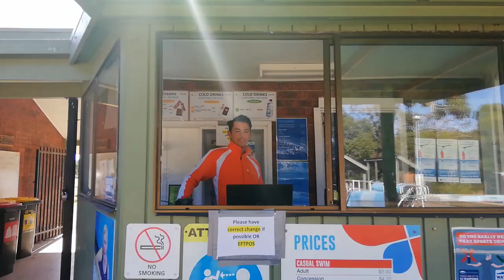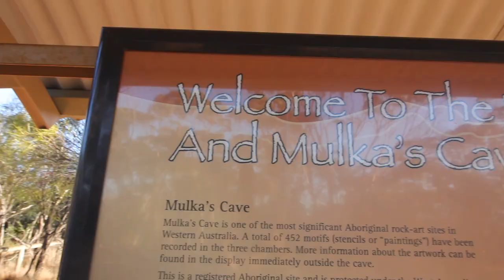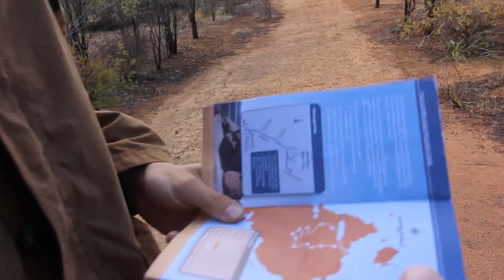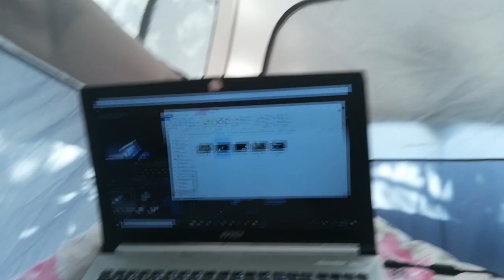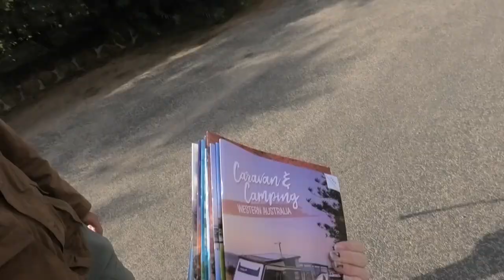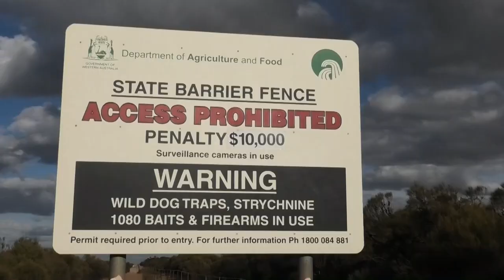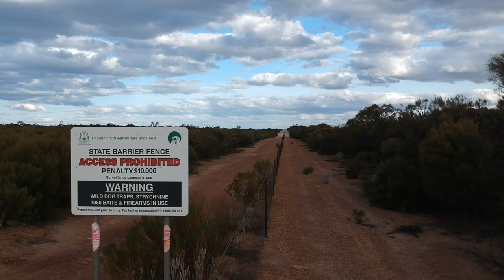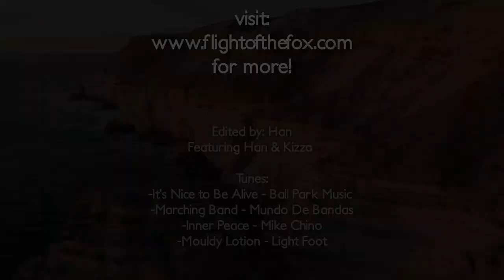MULKAS CAVE - Amazing Indigenous Storytelling! | How to Get Lost in WA Ep. 14 - Hyden, Wave Rock WA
We explore Mulka's Cave and learn some AMAZING indigenous Australian folk stories!

This week on How to Get Lost in WA, we explore more of Hyden and the Wave Rock Area. We drive out to Mulka's Cave in Hyden and learn about the indigenous hand paintings in the most amazing rock cave. We also take a hike up The Humps, a rocky outcrop with an amazing view at the top.

In the afternoon we check out the Toy Solider Museum - The worlds largest collection of toy soliders!
And finally we drive out to watch the sunset over the Rabbit Proof Fence!

Information for the visually impaired:
This video shows two 20 year olds, Hannah and Kierran exploring the Hyden region of Western Australia. In the first scenes we check out a rock cave that contains many many handprints from indigenous peoples. While we were looking at the hands prints inside Mulka's Cave we learnt about the folklaw story of Mulka.

After visiting Mulka's Cave we do a beautiful hike out the back of the cave up a small mountain known as the Humps. Here we look at incredible rock formations and lychen mosses covering the rocks. At the top of the Humps the wind becomes incredibly strong and we hide out in a small hollowed out rock before making a dash to get off the mountain as a rain cloud passes over. We make it off the mountain safely and drive back to Hyden township.

Back in town we grab a couple of pies from the bakery and then head back to camp to work on some videos and do some work.

In the afternoon we head across to the Wave Rock tourist centre in Hyden and explore the Toy Solider Museum, which is known as the largest exhibit in Western Australia and possibly the world!

Finally, in the evening we head to the Rabbit Proof Fence - just outside of Hyden. The Rabbit Proof fence is a huge long fence that was built to stop the spread of rabbits into Western Australia and it stretches from the north all the way to the south of the state! We fly the drone along a small section of it.